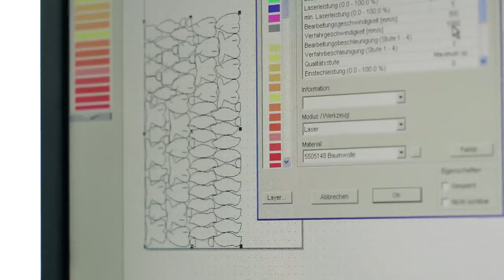How a Steiff Teddy Bear is Made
Every Steiff Teddy Bear is handmade using traditional techniques and high-quality materials. See what handmade truly means at Steiff.

Like the Teddy Bear in the video?